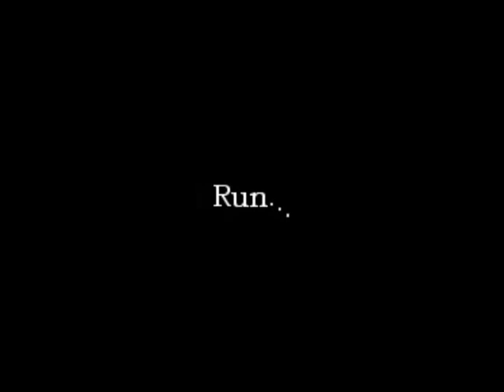Amnesia Pt.17 (run Daniel RUN!!!!)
I RUN and i also talk , Im starting to get near the end here